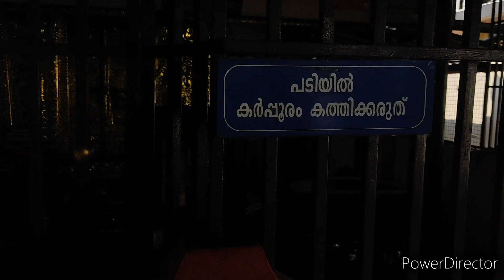Temple visit 7